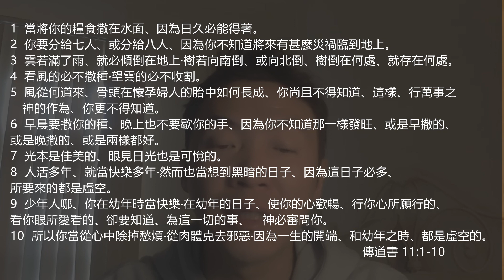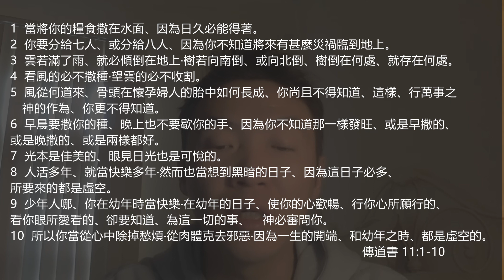EFCLA 2022 1230 與神的親密時分 靈修分享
每日靈修（ 傳道書 11：1 - 10）

1 當將你的糧食撒在水面、因為日久必能得著。
2 你要分給七人、或分給八人、因為你不知道將來有甚麼災禍臨到地上。
3 雲若滿了雨、就必傾倒在地上‧樹若向南倒、或向北倒、樹倒在何處、就存在何處。
4 看風的必不撒種‧望雲的必不收割。
5 風從何道來、骨頭在懷孕婦人的胎中如何長成、你尚且不得知道、這樣、行萬事之　神的作為、你更不得知道。
6 早晨要撒你的種、晚上也不要歇你的手、因為你不知道那一樣發旺、或是早撒的、或是晚撒的、或是兩樣都好。
7 光本是佳美的、眼見日光也是可悅的。
8 人活多年、就當快樂多年‧然而也當想到黑暗的日子、因為這日子必多、所要來的都是虛空。
9 少年人哪、你在幼年時當快樂‧在幼年的日子、使你的心歡暢、行你心所願行的、看你眼所愛看的、卻要知道、為這一切的事、　神必審問你。
10 所以你當從心中除掉愁煩‧從肉體克去邪惡‧因為一生的開端、和幼年之時、都是虛空的。